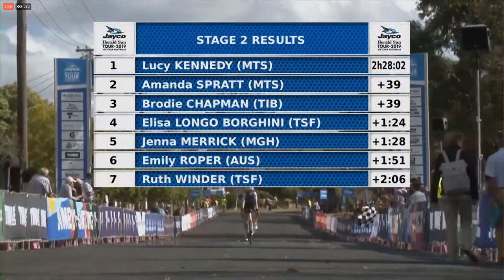2019 Lexus of Blackburn Women's Herald Sun Tour Stage 2 Last half